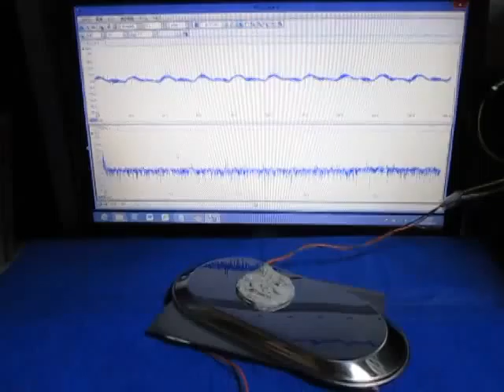超音波プローブ（Ultrasonic probe）